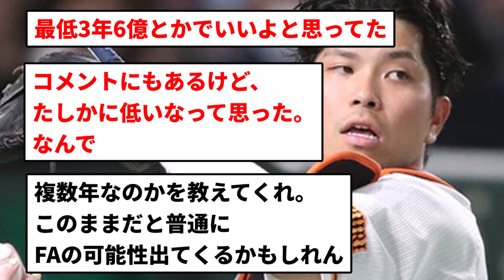【もっと上げていいぞ】大城 1億3000万円【反応集】【プロ野球反応集】【2chスレ】【5chスレ】